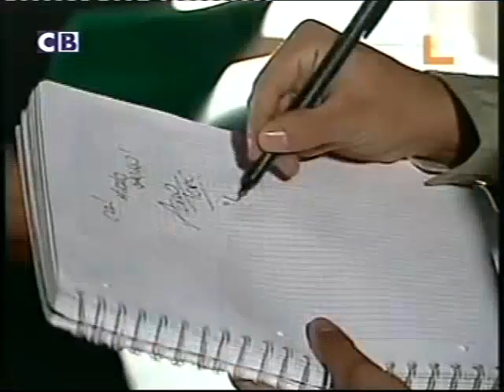Mesa para tres capítulo 67